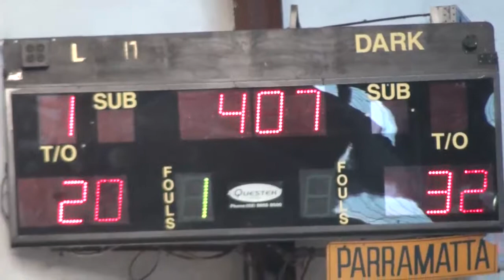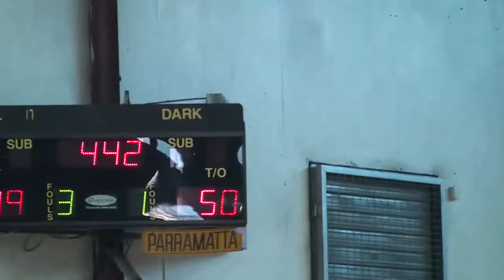UBL Young guns S02R14 | Norwest Giants v South Thunder